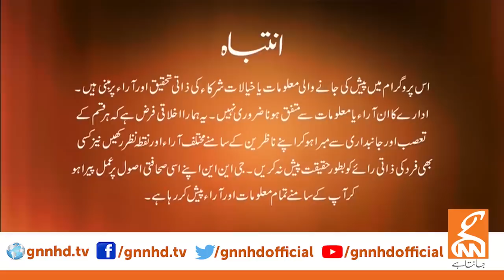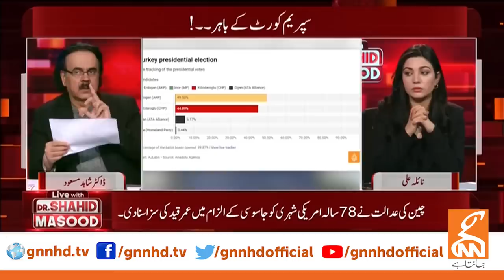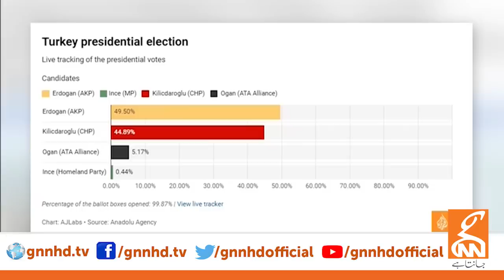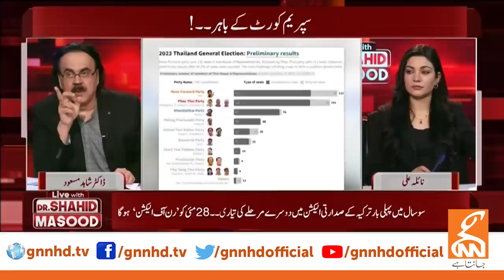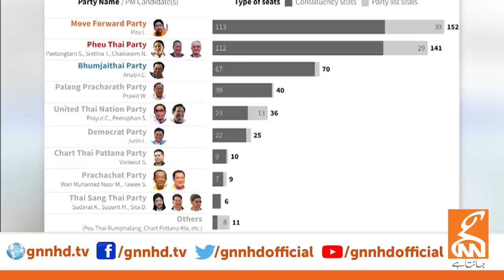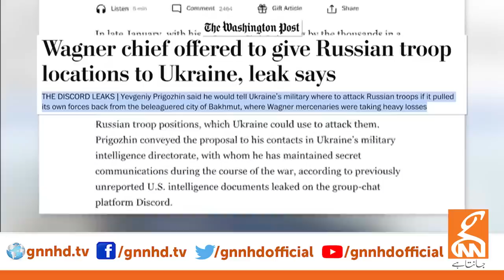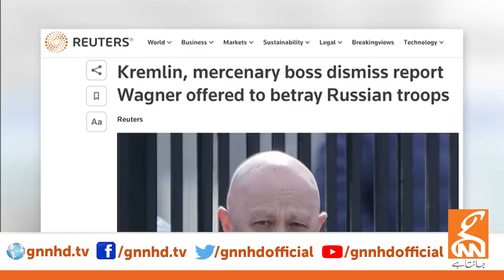LIVE With Dr.Shahid Masood I Outside The Supreme Court I 15 May 2023 I GNN